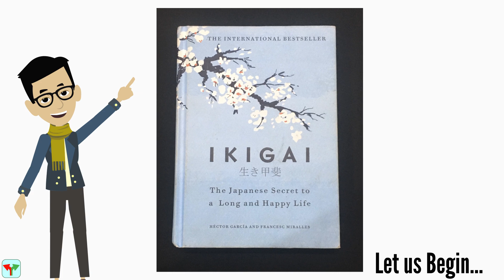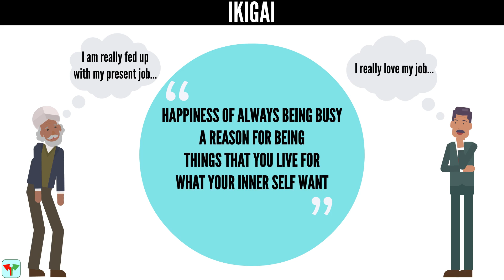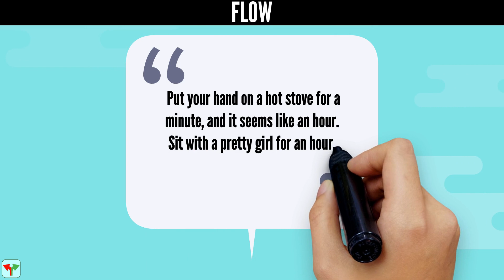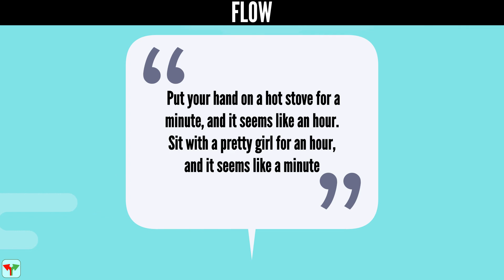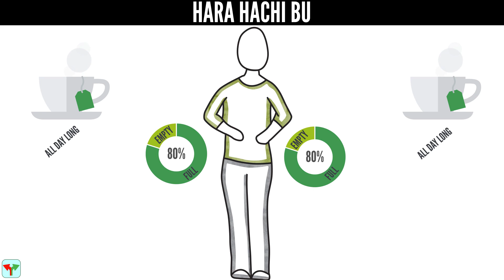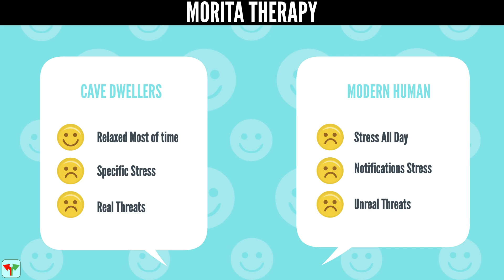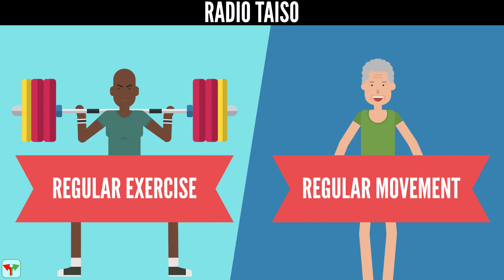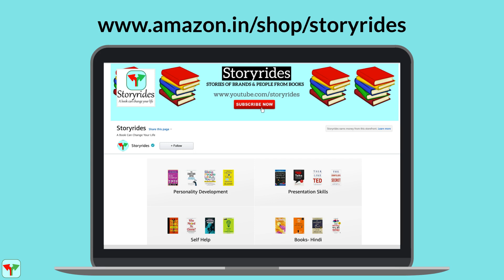5 Japanese Secret For Long and Happy Life in Hindi | Ikigai Book Summary in Hindi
Explore Five Japanese Secret For Long and Happy Life

📒ABOUT THE BOOK- In the International best seller Book "Ikigai" Author Héctor García and Francesc Miralles, shares the Japanese secrets to a long and happy life.This book will give you ways to discover your own ikigai.

From Book- I Too Had a Dream by Verghese Kurien